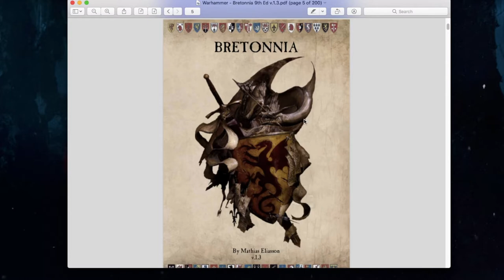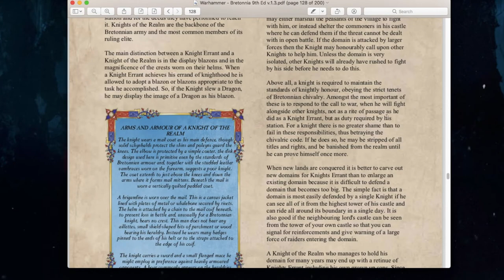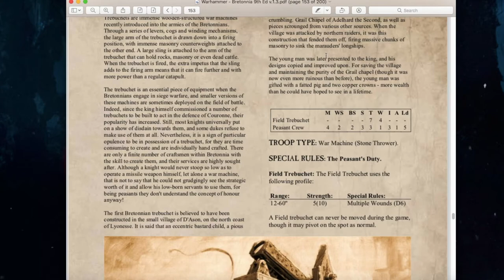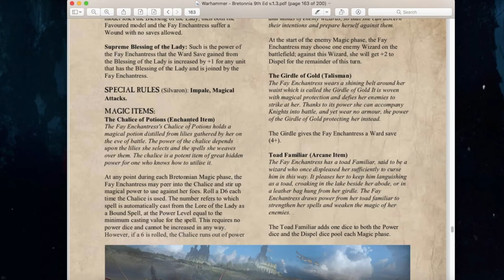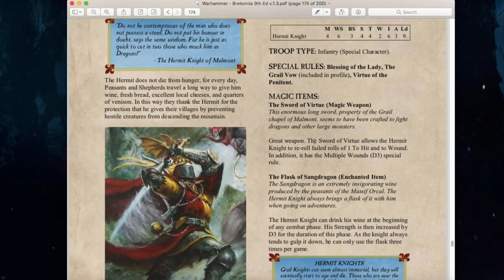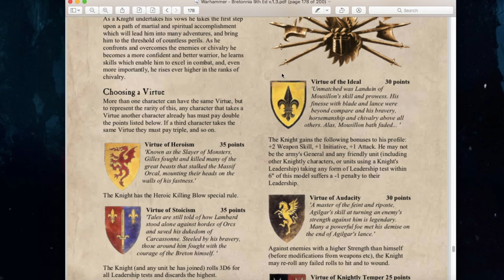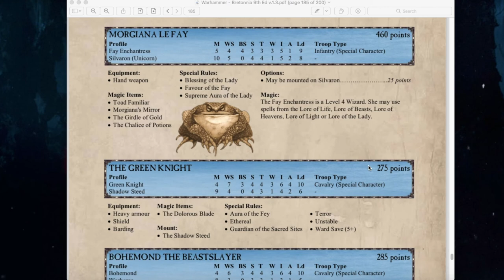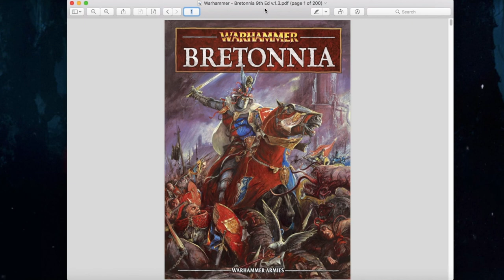Reviewing Warhammer Armies Project's 9th Edition Bretonnians Army Book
Commander Cheapskate Gamer Reviews: 9th Edition Warhammer Bretonnians Army Book

Welcome to another edition of “Commander Cheapskate Gamer Reviews”, where we review various products related to the wargaming hobby. On this episode, we are review the Warhammer Armies Project's Bretonnians Army Book for Warhammer Fantasy 9th Edition; written by Mathias Eliasson. During this review, we will take a look at the Army Units, Special Characters, Magic and Magical Items, Army Lists, and give our overall impression of the book. Below are the time stamps for the different sections:

2:31 - Army Rules
18:29 - Special Characters
29:34 - Magic and Magic Items
39:55 - Army Lists

Welcome Miniatures War Gamer to my channel! I am Commander Cheapskate, and on this channel, we'll show you how to play miniatures war gaming on a budget. We feature weekly battle reports, army showcases, terrain showcases, and tutorials on how you can save money on the amazing hobby of Miniatures War Gaming. We will show you instructions, techniques, and tutorials on what we use to paint miniatures and build terrain; and more importantly, how to save bundles of cash while doing it. Please feel free to check us out on the following Social Media Platforms below. There we post daily and weekly updates on the hobby aspect of our channel.

On this channel we feature the following Miniatures War Games: Warhammer: The Old World
Mordheim
Necromunda
Blood Bowl
Kill Team
Warcry